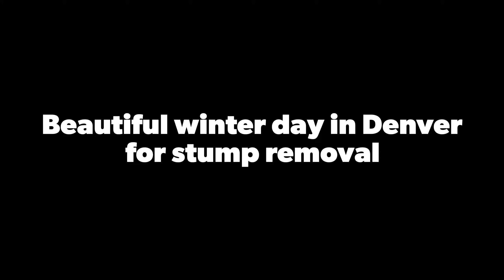Beautiful winter day in Denver for stump removal